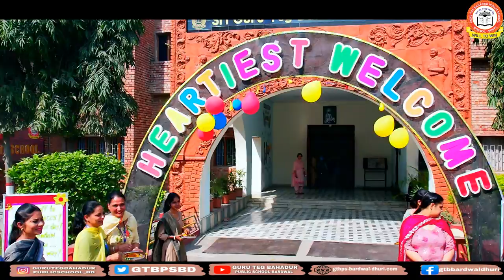STARTING OF NEW SESSION 2023-24@GTBDHURI